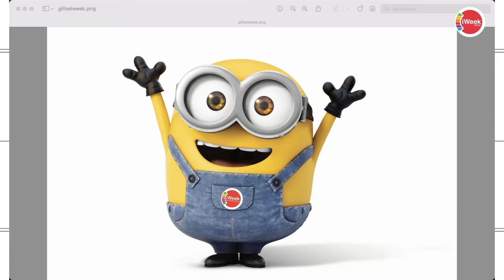Et si l’iPhone 14, facilement réparable, était la vraie star ?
iWeek (la semaine Apple) 104 : Et si l’iPhone 14, facilement réparable, était la vraie star de la gamme ?

Présentation : Benjamin Vincent.
Intervenants : Fabrice Neuman, Gilles Dounès, Elie Abitbol.

Production : OUATCH Audio.

00:00:00 : Générique
00:01:05 : Intro
00:05:27 : L’événement de la semaine : iPhone 14, l’iPhone sandwich enfin facilement réparable
00:39:03 : Keynote d’octobre : et maintenant, aux iPad et aux Mac !
01:13:22 : La mise au point de Gilles
01:15:58 : Les mises à jour de la semaine : iOS 16.0.1, iOS 15.7 et Safari 16
01:22:57 : Le tuto audio : réussir votre migration entre deux iPhone
01:27:09 : Nos coups de coeur de la semaine
01:33:39 : Conclusion

Au sommaire de cet épisode 104 : trois des quatre iPhone de la gamme iPhone 14 sont sortis vendredi dernier, 16 septembre 2022... l'iPhone 14, le modèle qui se vend le moins, ne serait-il pas, pourtant, la vraie révolution de cette gamme puisque c'est le premier iPhone, depuis l'iPhone 4S, à pouvoir s'ouvrir par l'arrière, ce qui augmente considérablement sa réparabilité tout en diminuant le coût des réparations ? A suivre également toutes les infos sur ces nouveaux iPhone 14, y compris le Pro et le Pro Max.

En Une, aussi, cette semaine : la prochaine keynote qui aura probablement lieu courant octobre. Quelles annonces ? Quels produits dans le détail ? Les probabilités sont très fortes en faveur de l'iPad 10, de nouveaux iPad Pro 11 et 12 pouces à processeur M2 et de nouveaux Mac... mais lesquels ? Déjà un renouvellement des MacBook Pro 14 et 16“ avec le passage aux processeurs M2 ? Enfin, une mise à jour du Mac mini ? En M1 Pro ou en M2 ? Enfin, l'arrivée du Mac Pro à processeur Apple - oui mais lequel - promis par Apple en juin ? Et quid de la mise à jour de l'iMac 24“ M1 en M2... et de son hyptothétique grand frère, qui serait un iMac à écran 27 ou 30“... potentiellement “iMac Studio“ ? Nous posons et essayons de répondre à toutes ces questions !

Après l'épisode mouvementé de la semaine dernière, Gilles Dounès défend sa théorie... quant au tuto audio, il est de retour : Benjamin Vincent vous donne ses conseils pour réussir votre migration entre deux iPhone en ne perdant aucune donnée !

Rendez-vous mercredi 28 septembre au soir, pour l'épisode 105 d'iWeek (la semaine Apple) !

D'ici là, n'oubliez pas iweekLSA sur Twitter : on reste à votre écoute !

Nouvel épisode en vidéo sur YouTube, chaque vendredi.
Et cliquez sur la cloche pour être prévenu(e) dès que nous publions une nouvelle vidéo.

Pour suivre l'actualité Apple au quotidien, essayez la quotidienne iWeek (nouveau nom de l'ex-iFive), le 1er podcast quotidien dédié à l'éco-système Apple : 5 minutes par jour, 5 jours par semaine (lundi au vendredi), les 5 infos quotidiennes essentielles dans vos oreilles, désormais 100% gratuit sur toutes les principales plates-formes de podcasts !

Tous les épisodes du podcast iWeek (la semaine Apple) sont également accessibles en audio (dès le jeudi, avant 20h) sur :